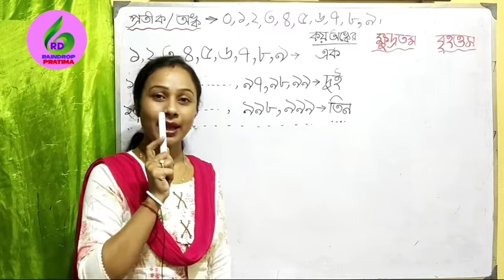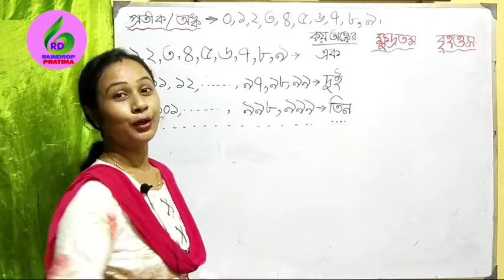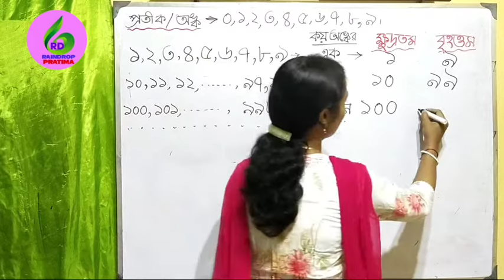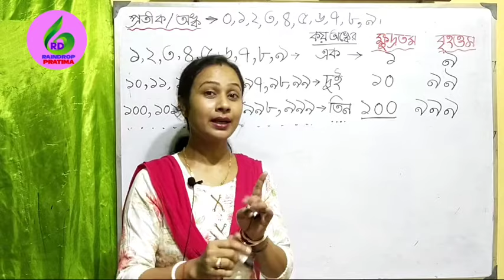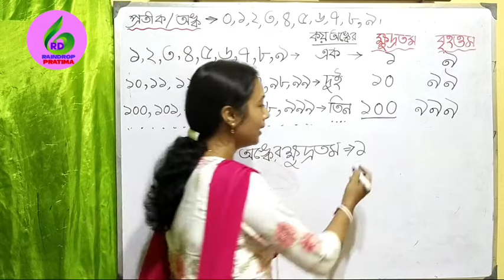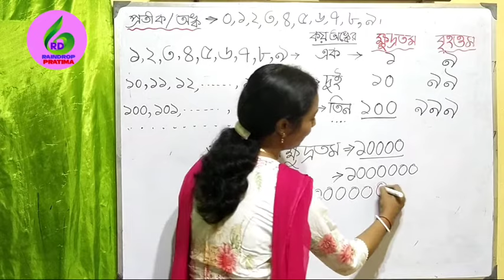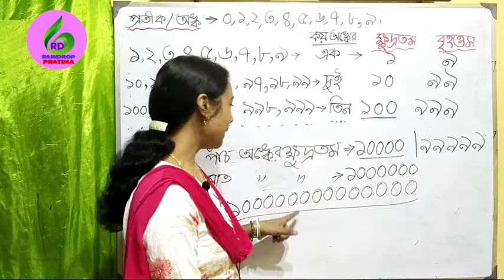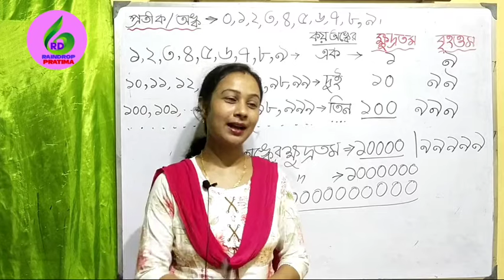ক্ষুদ্রতম ও বৃহত্তম সংখ্যা ।Smallest & Greatest number ,basic math |অঙ্ক ও সংখ্যা.Digit and Number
In this video I have given a clear idea about smallest & gretest number ক্ষুদ্রতম ও বৃহত্তম সংখ্যা ।

Smallest & Greatest number ,basic math |অঙ্ক ও সংখ্যা.Digit and Numberbasic math Digit & Number in Mathematics with some clear examples for competitive exam and for general knoledge about maths.Digit & Number In Mathematics.competitive maths .what is digit and number ?
Hi,
In this session I will show you how to solve the questions related to Number of Trailing Zeros . Please stay with me and learn the unknown. It will be helpful for your forthcoming  PSC Clerkship/Railway/ SSC etc examination.
clear concept.digit & number. Concept of face value and place value.